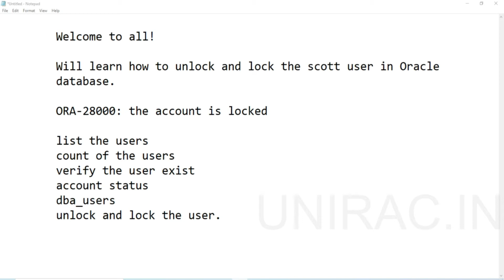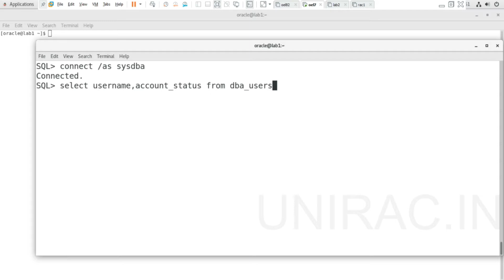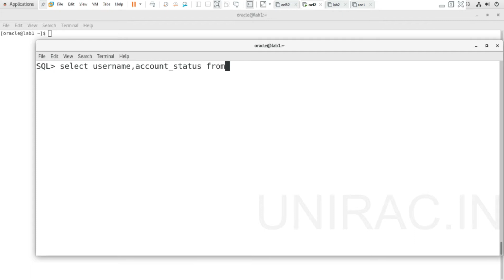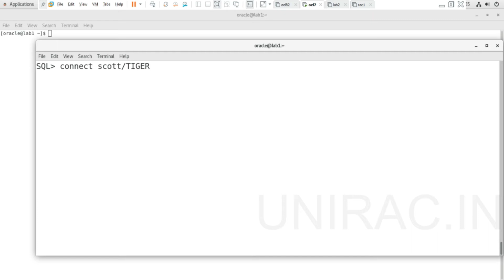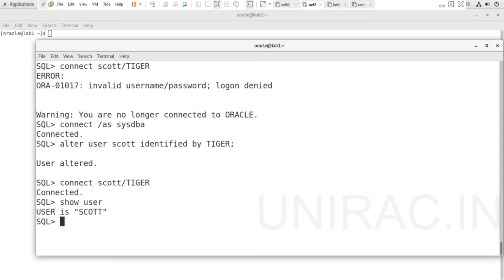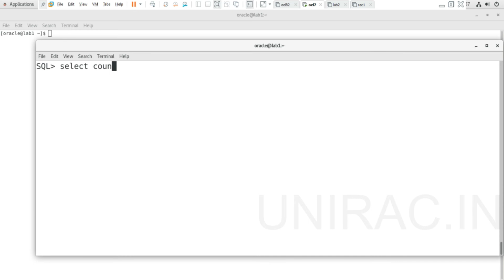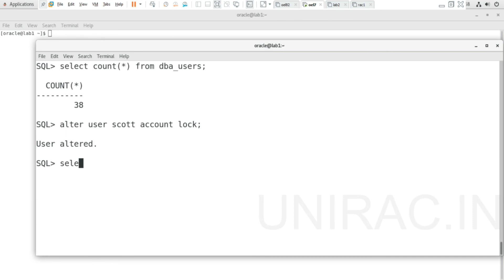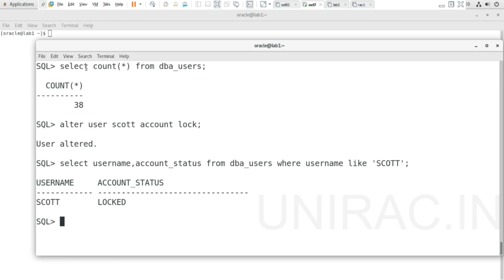ORA 28000 the account is lock || unlock || Oracle Database || SOLVED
How to solve ORA-28000: the account is locked in Oracle database 19c

oracle error 2800 account locked

ORA-28000 How to unlock the account
ora 28000 the account is locked
oracle error ora 2800 account locked
Account unlock
HR Account unlock
Scott account unlock
forgot password
password change
reset password

In this video,will learn how to unlock the scott schema in 19c oracle database.

USA | AMERICA | UK | THAILAND | UAE | SAUDI ARABIA | OMAN | DUBAI | SINGAPORE | MALAYSIA